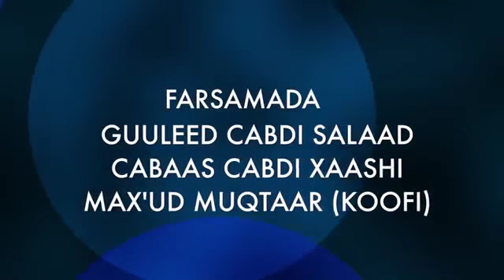WAR DEG DEG MASRAXA FURAN AJAKIS OO WAX LAGU FARXO SAMEEYAY GUURSANAYO HOOYO SOMALIYED